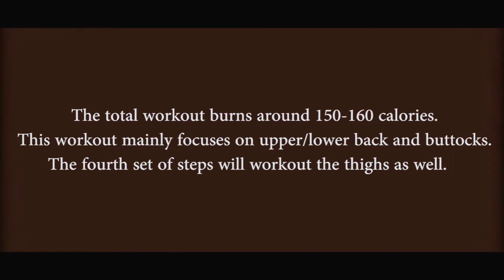zumba lesson 6 short